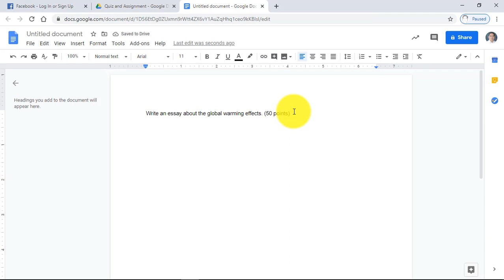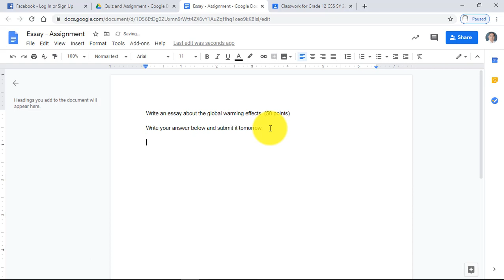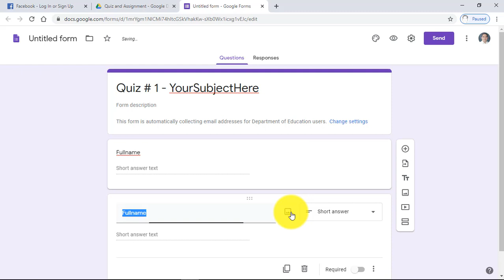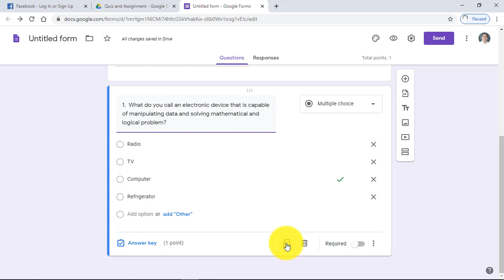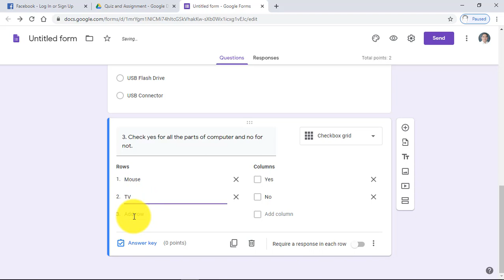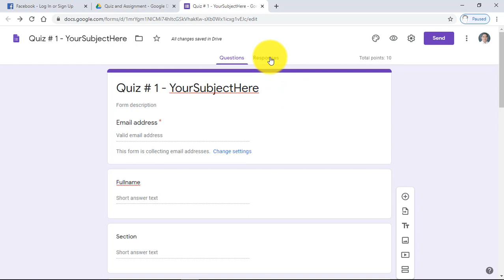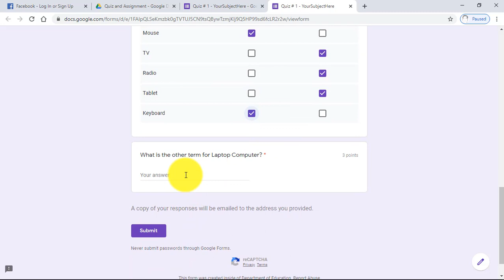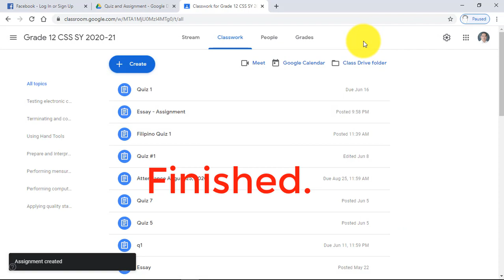Make a quiz or assignment on Google Forms and directly assign it to your multiple classes!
Technique to assign quiz or assignment to multiple classes. How to create a quiz and assignment on google classroom and directly assign google drive forms and docs to your multiple classes? Paano gumawa ng quiz at assignment at ilagay sa google classroom, classwork sa maraming classess o sections?